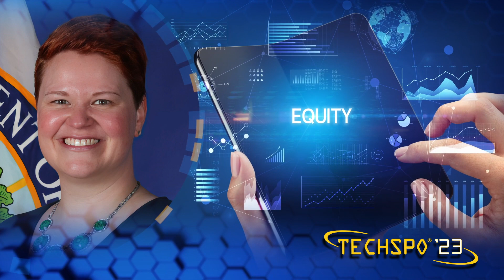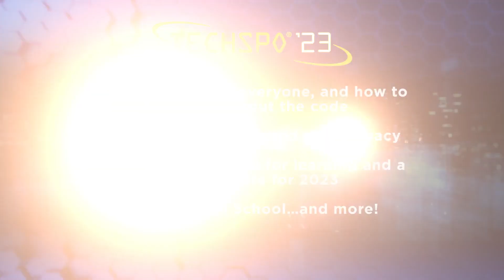Invitation to NJASA Techspo'23 for Educators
Hi, I’m Richard Bozza, Executive Director of NJASA.

I’m here to invite you and your team to TECHSPO® ’23 in Atlantic City, January 25th to 27th.

TECHSPO is New Jersey’s Premier Educational Technology Training and Exhibition Conference for School Leaders and Educators.

It will feature 3 inspiring keynote speakers.

Kristina Ishmael is Deputy Director of the Office of Ed Tech at the U.S. Department of Education. She develops national edtech policy that enables learning any time, anywhere. Kristina supports digital equity and opportunity, and is an advocate and agent of change.

Laura McBain is Managing Director of the Stanford d.school and Co Director of the K12 Lab. She uses human-centered design to provide equitable and innovative learning experiences. Her work has helped children to thrive in a changing world.

Dr. Adam Phyall is Director of Professional Learning and Leadership for All4Ed’s Future Ready Schools. A former high school science teacher, his philosophy is, “If you’re having fun teaching it, then your students will have fun learning it.”

Plus, you’ll get to choose from 83 workshops on today’s top tech issues.

Coding for everyone, and how to teach it without the code

Cyber security and data privacy

Apple’s vision for learning and a Google update for 2023

NJ Virtual School…and more!

TECHSPO 2023 will be innovative, informative, and exciting. Register today at NJASA dot net.

Follow NJASA for the latest news and information on New Jersey’s public schools.